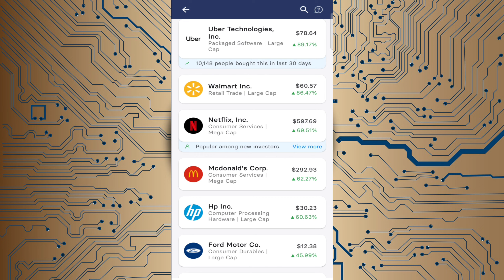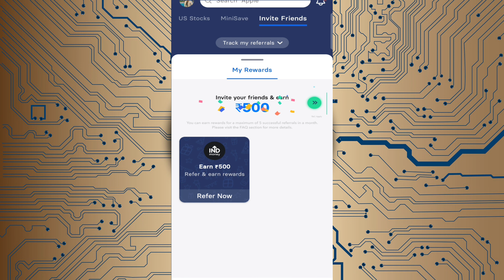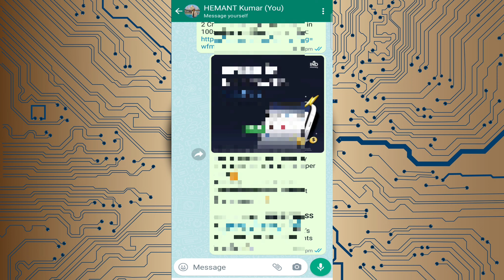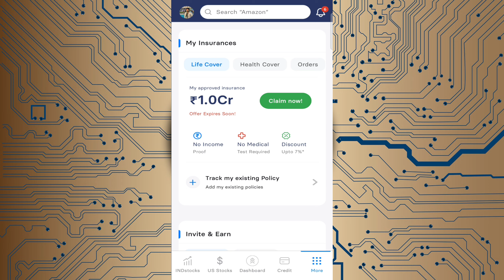सिर्फ 1 घंटे में ₹1000/- 🤑 Mobile से ( ₹0 Investment 😱) Online Earning Kaise Kare Without Investment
Related Queries-
best refer and earn apps 2024 without kyc
best refer and earn apps 2024 without investment
Best refer and earn apps freerefer and earn app